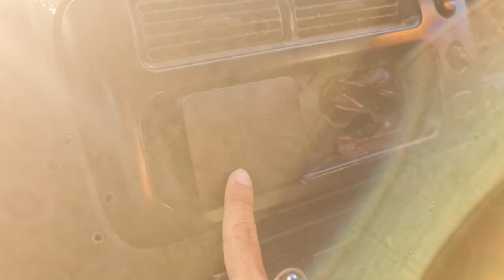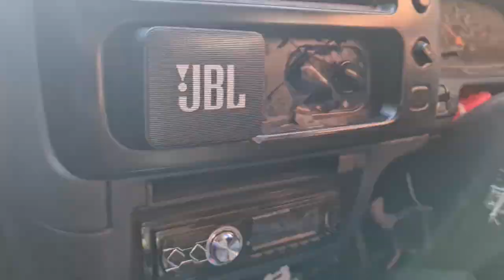เซอร์ไพรส์อีกแล้ว! ห้ามพลาด สำคัญมากๆ ครั้งแรกของ "จ่าM" ต้องมาร้านนี้ให้ได้ "ลุงพัน" พาไปไสอีกๆๆๆ